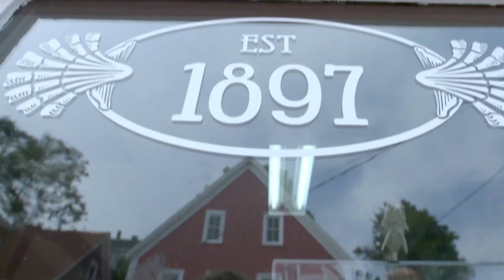Lunenburg UNESCO World Heritage Site